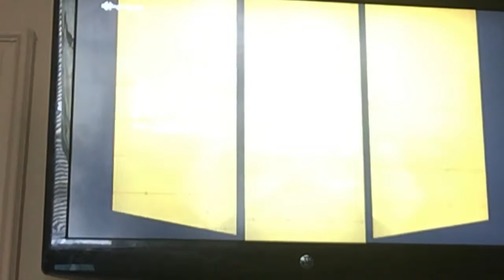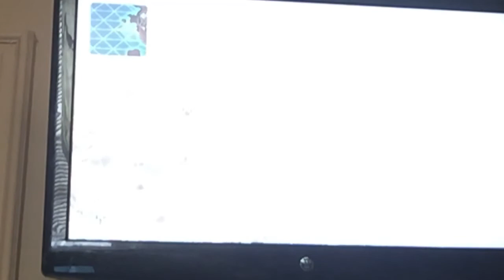I love apex